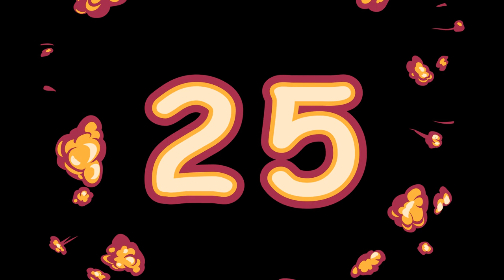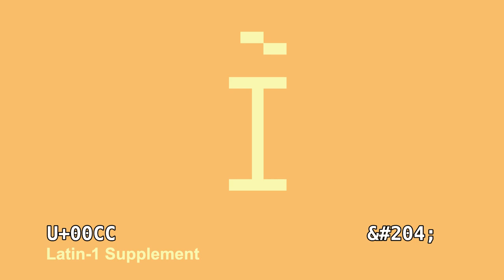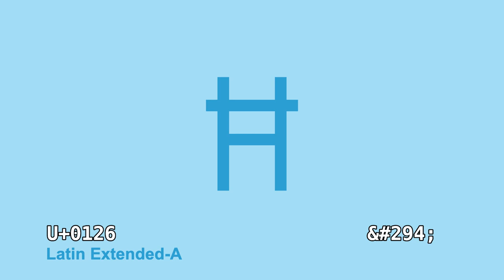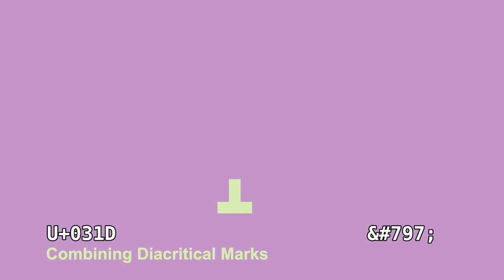Unicoder S1E1: The Basic Multilingual Plane - Part A